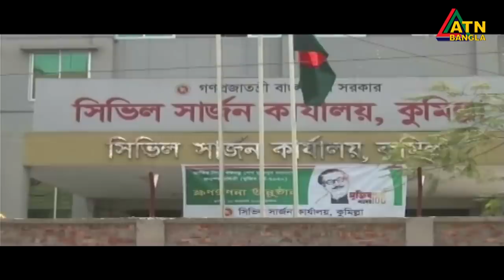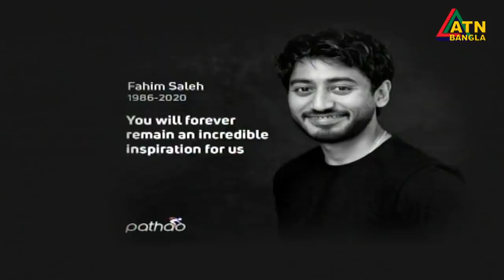এটিএন বাংলা দুপুর ১ টার সংবাদ। 18.07.2020 | ATN Bangla News at 1 pm